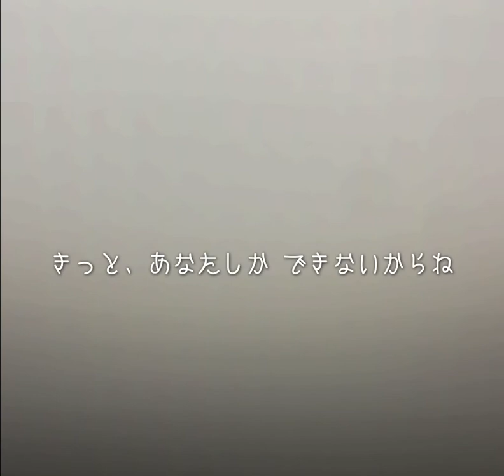ロケットで/泉川そら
6thシングル
ロケットで🚀

1999/6.23 release！